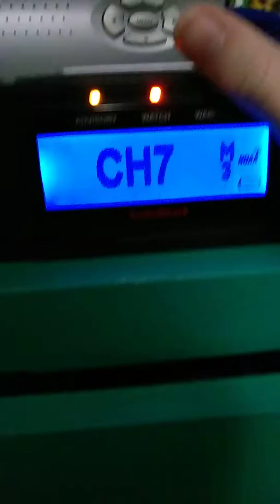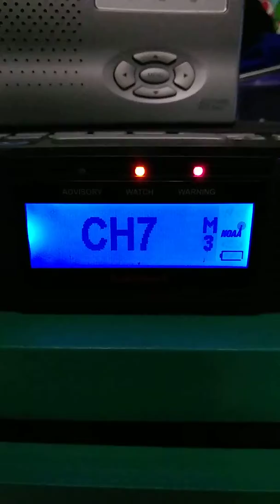NO EAS - Winter Storm Watch